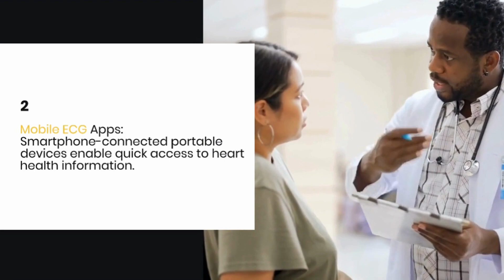Florida's ECG Revolution: How Technology is Transforming Heart Care (with ECG Certificate Training)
Florida's healthcare scene is pulsating with innovation, especially in the realm of electrocardiography (ECG)! This video dives into the cutting-edge advancements in ECG technology, from wireless monitoring to AI-powered analysis. Discover how these innovations are:

-Improving patient outcomes with faster, more accurate diagnoses and personalized treatment plans.
-Revolutionizing remote care with wearable devices and cloud-based systems.
-Empowering healthcare professionals with advanced skills and knowledge.

But wait, there's more! We'll also explore how FITI Schools is at the forefront of ECG education, providing ECG certificate training that equips you with the expertise to thrive in this dynamic field.